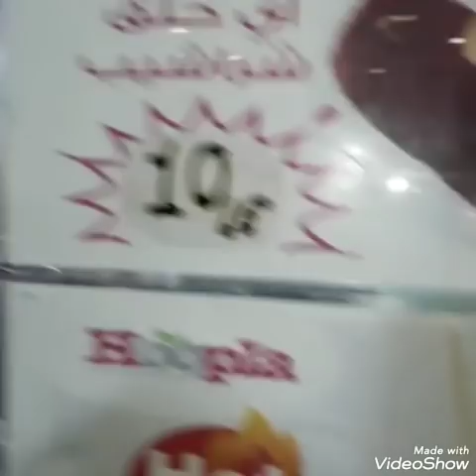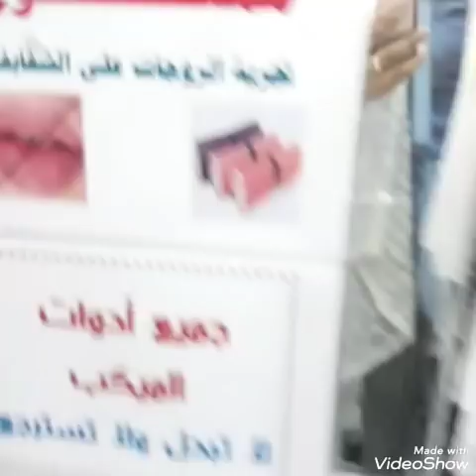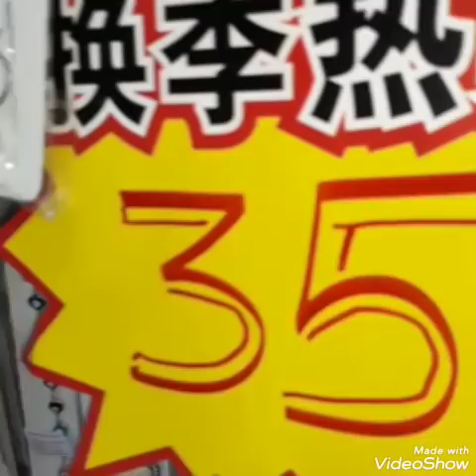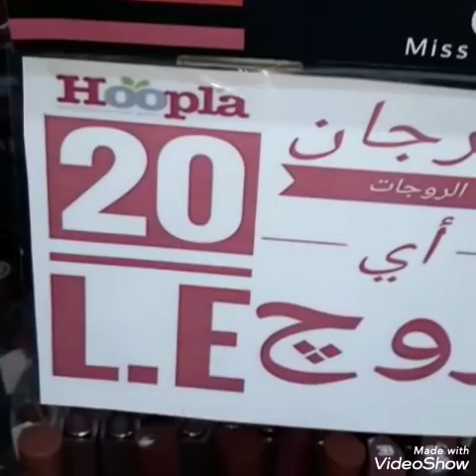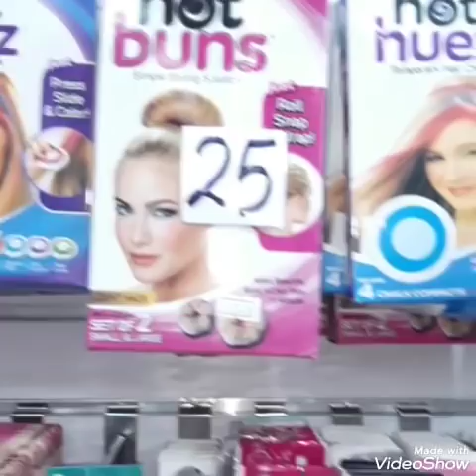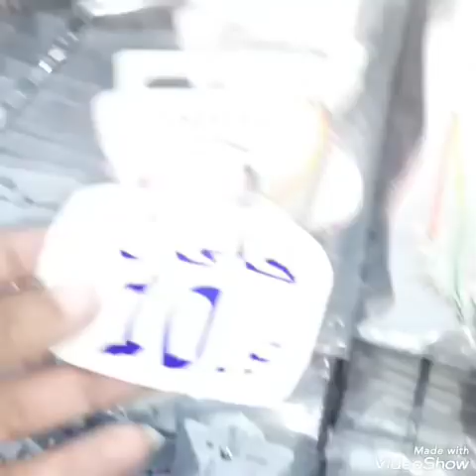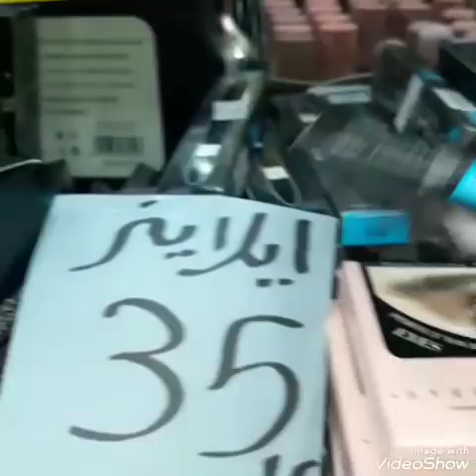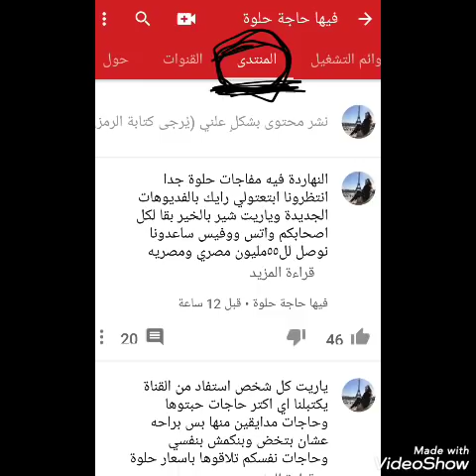لكل عروسة وبنوته محل لقطة للاكسسورات والمكياج بجميع انواعة واسعارة تحفه مش هتصدقو بجد شوفو بنفسكم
محل مكرم عبيد بمدينه نصر اسمه هوبلا دور الاول بمول ستي سنتر فيه مكياج (روجات/ايلانير/الكحل/المسكرا/الفونديشن /هيلاتير/ كونسيلر/مورد خدود/فرشات الميكب )توك للشعر قصفات ومزيل ميكب وعكور ومخمريه للجسم وشنط حريمي واطفالي وبوكات ومحافظ حريمي واسبريهات كمان رقمهم 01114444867